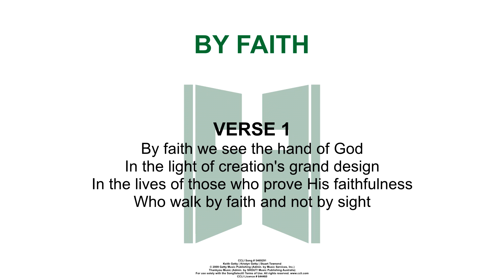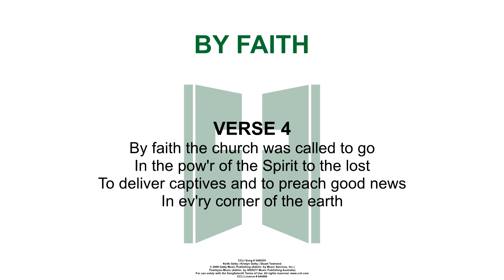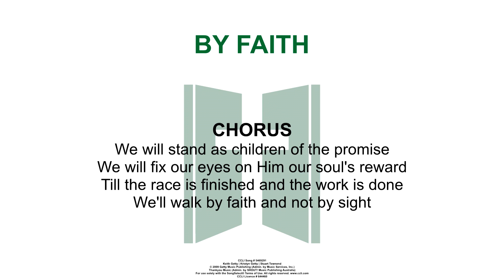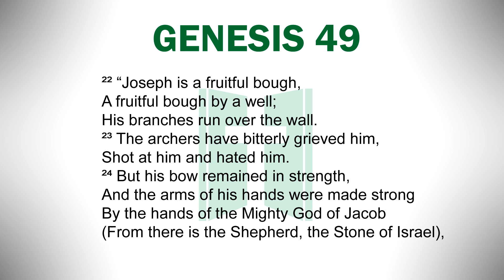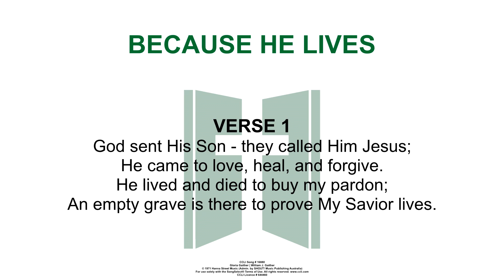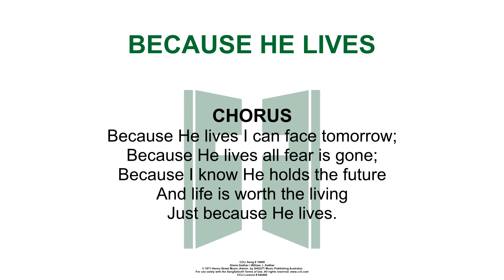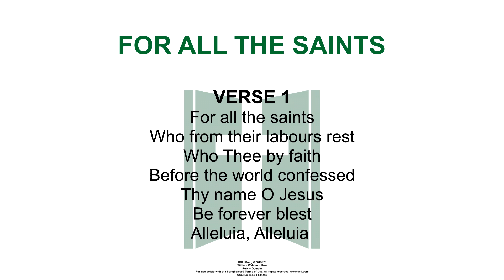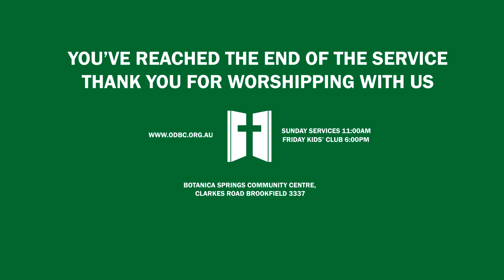The Inheritance of Isreal: Part 2 | Pastor Robert Apps | Full Nov 22nd Sunday Service | ODBC